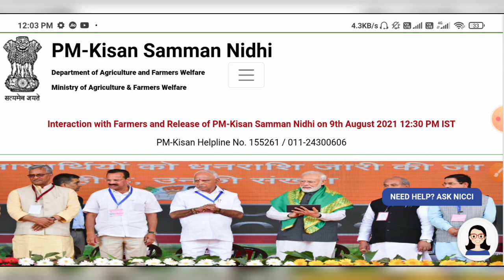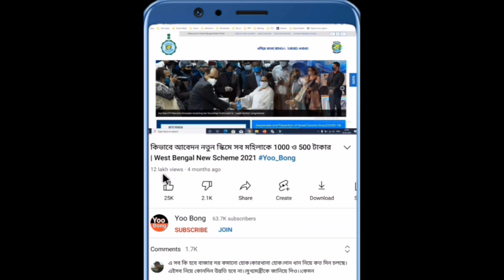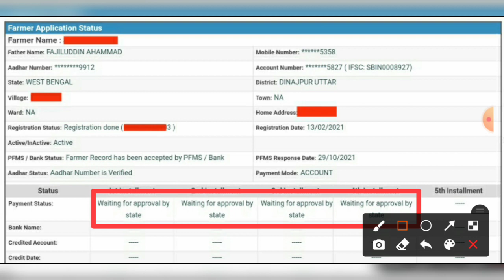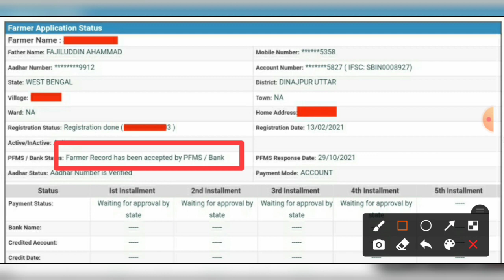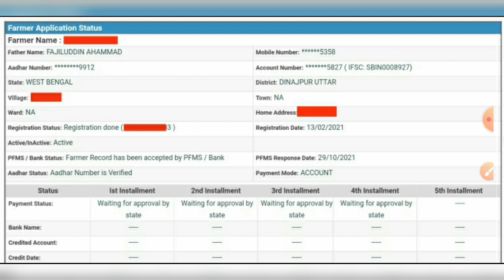PM কিষান নতুন কৃষকদের জন্য বড় সুখবর ডিসেম্বরে পেয়ে যাবেন ৮ হাজার টাকা সোজা একাউন্টে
Your Quries:-
PM Kisan Yojana 2021
PM Kisan Registration last date

আপনাদের প্রয়োজনীয় কিছু গুরুত্বপূর্ণ ভিডিওর লিঙ্ক দেওয়া হল